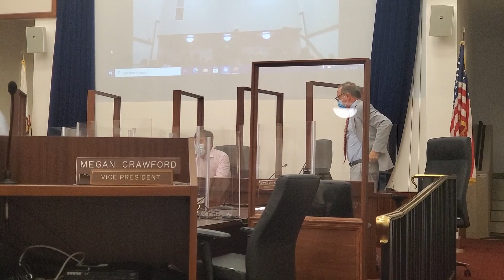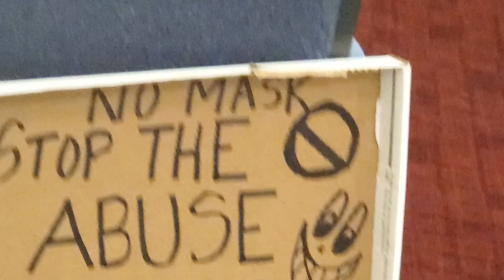School Choice Advocate Rejects All Health Mandates, Promotes Parental Rights